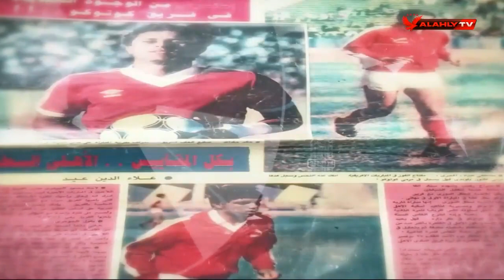شاهد لحظة دخول "الفناجيلي الصغير" ستوديو المجري وكيف استقبله الكابتن مصطفى عبده